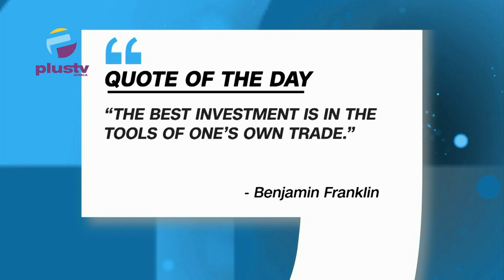Senator Natasha quizzes Bank of Industry on $300M Access Fund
00:00 Intro
00: 57 Quote of the Day
05:29 Food Prices to Crash in 180 Days- Agric Minister
13:05 Reps Committee to Investigate Activities at Bonded Terminals
19:02 Senator Natasha quizzes Bank of Industry on $300M Access Fund